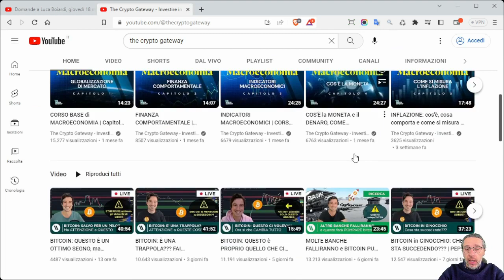Domande a Luca Boiardi di The Crypto Gateway